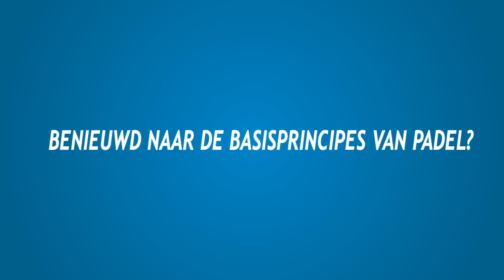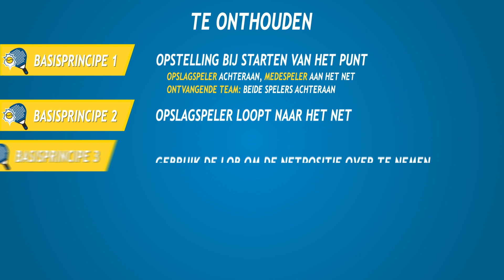Basisprincipes van padel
Benieuwd naar enkele tips & tricks voor padel? Kijk snel mee!